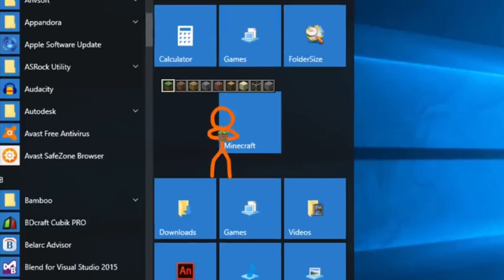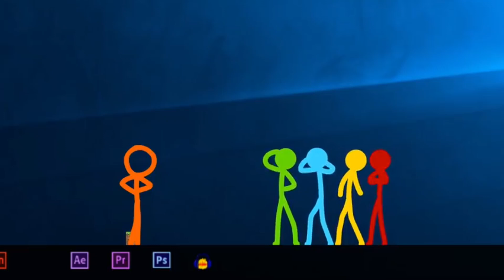para @apresentador.lindo777, @JoãoDublando, @Nipel_OFC e